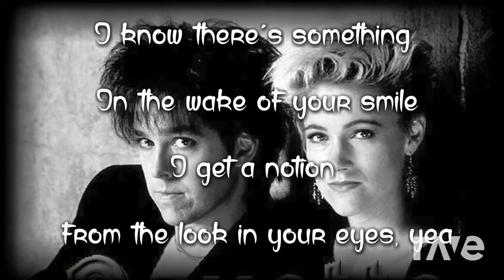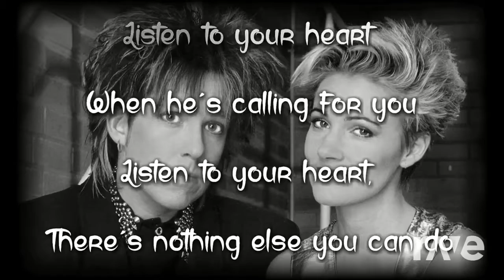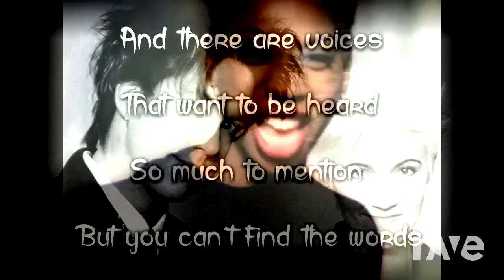Search Listen For The Heart Hero - DJFlames73